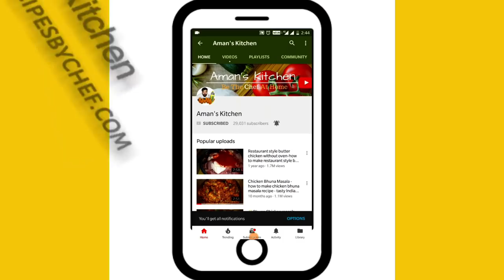टेस्टी चिकन फ्राई रेसिपी जो बन जाये बहुत ही जल्द खट्टे दही की चटनी के साथ खाये | Chicken Fry Recipe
Chicken Fry Recipe in Hindi- Crispy, juicy and tender pieces of chicken. This Fried Chicken recipe is so delicious and easy to make you just can't miss it
Crispy Fried Chicken from outside and juicier from inside. Chicken fry banane ka tarika aapko kahi nahi milega Chicken Recipes mai.